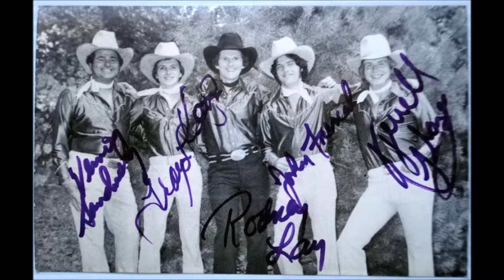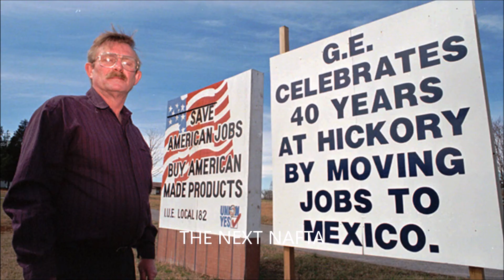Rodney Lay & Mel Tillis - I Wish I Had A Job To Shove (live)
Recorded live in 1982 at the Broadway Theatre in Pitman, NJ featuring Mel Tillis on background vocals joining Roy Clark's background vocal group, Fanci. This version of "I Wish I Had A Job To Shove" was featured on the nationally syndicated Silver Eagle Radio Show. (RLJ)